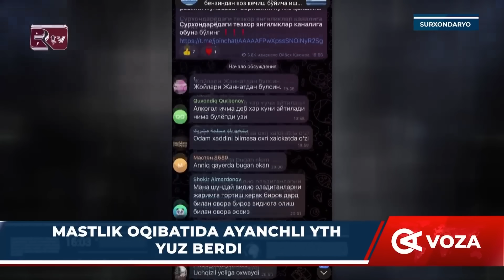Mastlik oqibatida ayanchli YTH yuz berdi